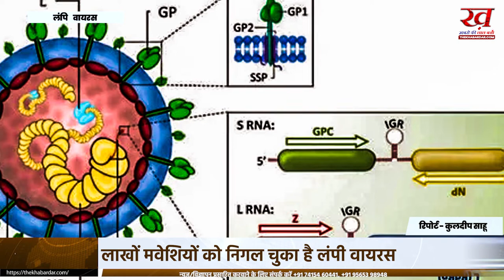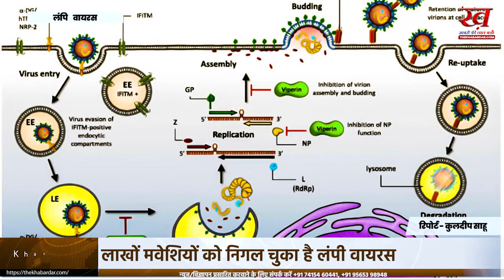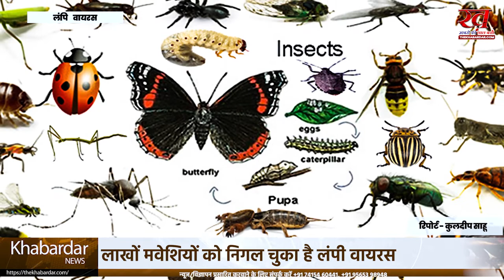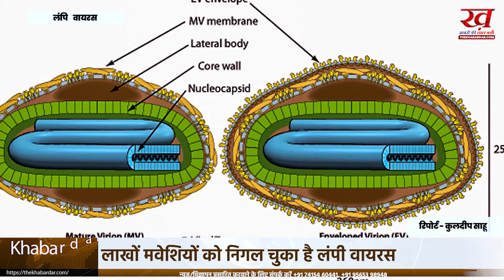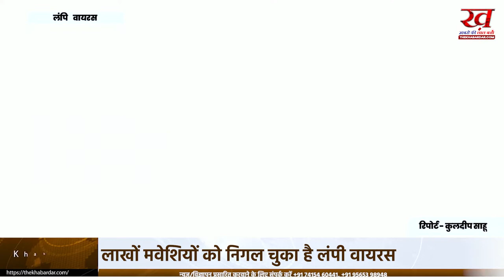लाखों मवेशियों को निगल चुका है लंपी वायरस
हजारों मवेशियों को निगल चुका है लंपी वायरस जानिए इस बीमारी के बारे में सब कुछ
देश में केंद्र के साथ-साथ 12 राज्यों की सरकारें अब लंपी वायरस निपटने में लगी हैं जो अब तक हजारों मवेशियों की जान ले चुका है. आइये जानते हैं क्या है यह वायरस.
इस विडियो में जानिए क्या है लंपी वायरस ? गाय-भैसों को बेमौत मार रहा लंपी वायरस, क्या इंसानों के लिए भी है खतरा?
 लम्पी नाम की इस स्किन बीमारी से बाड़मेर में रोजाना सैकड़ों गोवंश दम तोड़ रहे हैं। पशुपालन विभाग के आंकड़ों पर नजर डाले तो 9 लाख में से 1,10,787 गौवंश लम्पी प्रभावित हैं और 19 जुलाई से अब तक 2,735 गौवंश की मौत हो चुकी है जबकि करीब 70 गौशालाओं में 5 हजार गायों की मौत हुई है।

     Lumpy Skin Disease Symptoms: देश के 12 राज्यों में इन दिनों लंपी वायरस नामक बीमारी पशुओं को निगल रही है. खासकर, राजस्थान में इसका कहर टूट रहा है. राज्य में 57 हजार मवेशियों की इस बीमारी से जान जा चुकी है. इसके अलावा, उत्तर प्रदेश, उत्तराखंड, मध्य प्रदेश, हरियाणा और पंजाब समेत देश के अन्य राज्यों में मवेशी को बचाने के लिए बड़े पैमाने पर कदम उठाए जा रहे हैं.

केंद्र से राज्यों की सरकारें वायरस की रोकथाम के लिए प्रयास कर रही हैं. दिल्ली सरकार भी इसे लेकर अलर्ट मोड पर आ गई है. केंद्रसरकार ने कहा है कि लंपी वायरस से निपटने के लिए सभी 12 राज्यों से समन्वय स्थापित किया जा रहा है. आखिर क्या है लंपी वायरस, जिसने राजस्थान से लेकर अन्य राज्यों तक तबाही मचाई है, आइये जानते हैं.

क्या है लंपी वायरस?

कैपरी पॉक्स वायरस को लंपी वायरस के तौर पर जाना जाता है. इसे ढेलेदार त्वचा रोग वायरस भी कहते हैं. इस वायरस की शुरुआत पॉक्सविरिडाए डबल स्ट्रैंडेड डीएनए वायरस परिवार से होती है. पॉक्सविरिडाए को पॉक्स वायरस भी कहते हैं. इसके प्राकृतिक मेजबान रीढ़ और बिना रीढ़ वाले जंतु होते हैं. इस परिवार में वर्तमान में 83 प्रजातियां हैं जो 22 पीढ़ी और दो उप-परिवारों में विभाजित हैं. इस परिवार से जुड़ी बीमारियों में स्मॉलपॉक्स यानी चेचक भी शामिल है.

कैपरीपॉक्स वायरस पॉक्सविरिडाए परिवार के एक उप-परिवार कॉर्डोपॉक्सविर्नी के वायरसों की जीनस है. वायरस के जैविक वर्गीकरण के लिए 'जीनस' शब्द का इस्तेमाल किया जाता है. आसान भाषा में इसे 'विषाणुओं की जाति' कह सकते हैं. जीनस में तीन प्रजातियां होती हैं- शीप पॉक्स (SPPV), गोट पॉक्स (GTPV) और लंपी स्किन डिसीज वायरस (LSDV).

पशु स्वास्थ्य के लिए विश्व संगठन ने इस बीमारी को अधिसूचित किया है. ये वायरस पशुओं की खाल पर संक्रमण फैलाते हैं. कैमल पॉक्स, हॉर्स पॉक्स और एविएन पॉक्स के साथ इनका सीरम संबंध नहीं होता है. अध्ययनों से पता चला है कि जिराफ और इम्पाला भी लंपी वायरस के लिए बेहद ग्रहणशील होते हैं. यह वायरस एशिया और अफ्रीका में पाया जाता है. कीट-पतंगे इसके लिए रोगवाहक के रूप काम करते हैं जो इस बीमारी को एक पशु से दूसरे में फैला देते हैं. कहा जाता है कि इंसान कैपरी पॉक्स वायरस से संक्रमित नहीं हो सकते हैं.